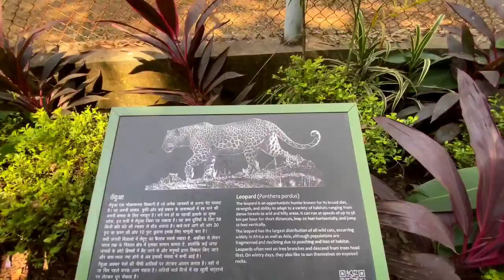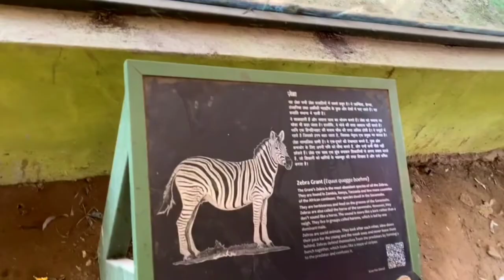Patna Zoo | Sanjay Gandhi Biological Park | Patna Bihar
vlog 35

My equipments :-
Only Mobile Phone

Sudhanshu gupta Vlogs
Form :- darbhanga bihar (india)

All Songs Are :- NCS Vlogs Music